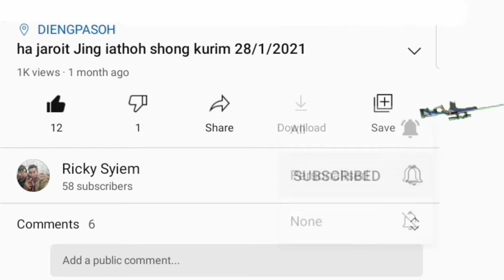kynjat shai music group jaroit ba lah pynlong ha madur (jaiñtia) Jing iathoh shong kurim